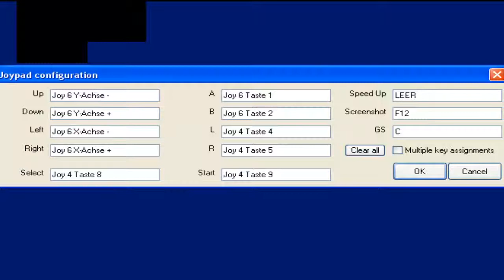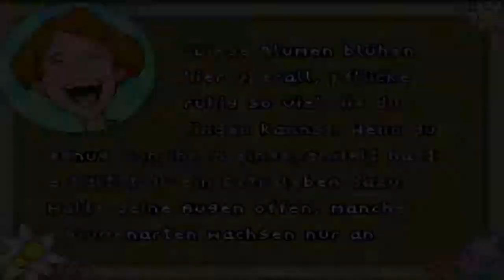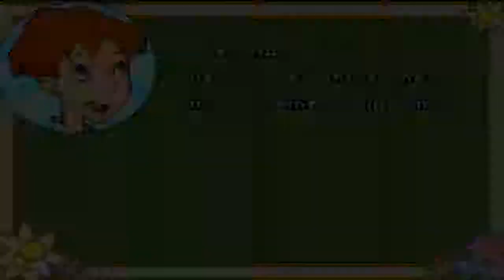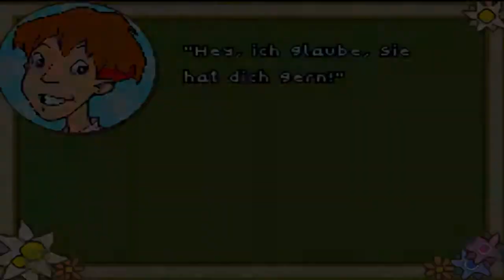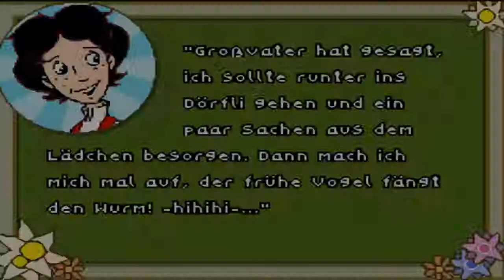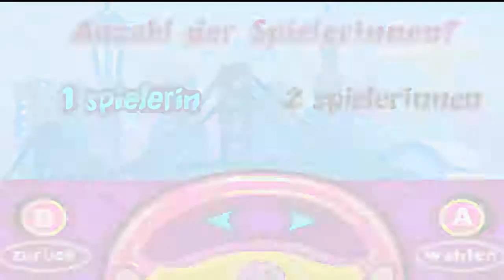Top oder Flopp Folge 96: Barbie Groovie Games (gbs), Heidi the game, X Men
Viel Spaß mit der Folge Leute ^^